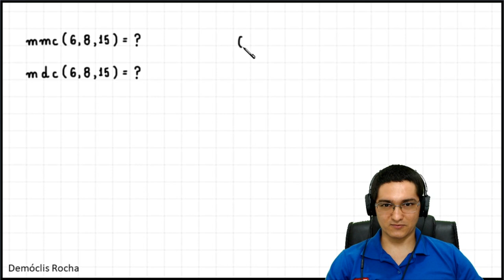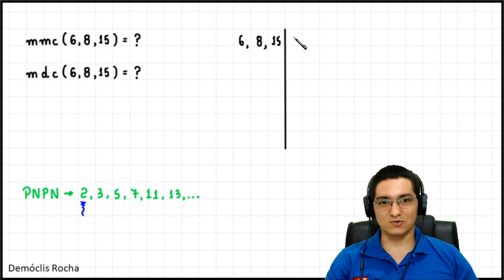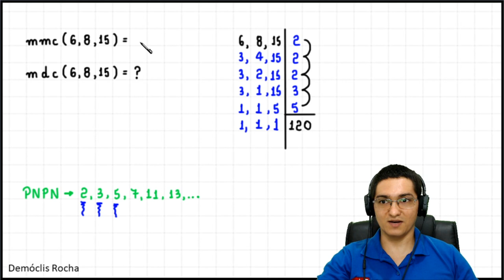MMC e MDC de 6, 8 e 15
Neste vídeo apresentarei duas formas de calcular o mmc e o mdc de 6, 8 e 15.